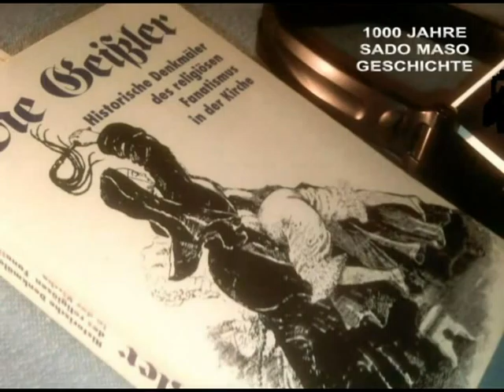BELL'LINA-2012 @ fuego astral